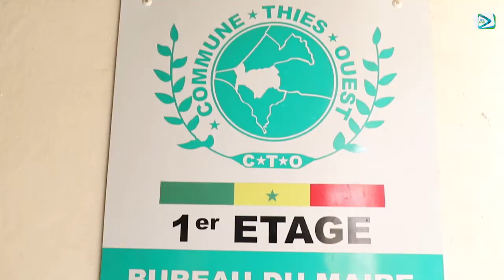Cérémonie d'installation du nouveau Maire de Thies Ouest Mamadou Djitté